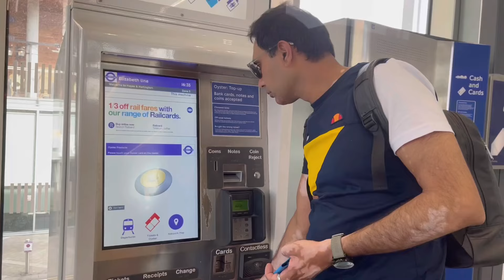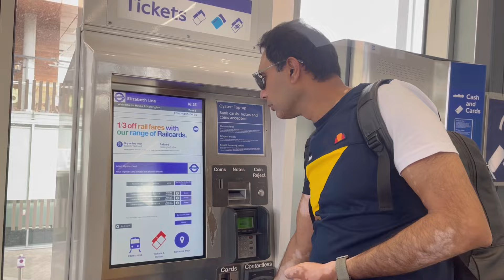100% free tourist attraction place in London | we had alot of enjoyed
Give us your opinion below and comment

london
free activities in london
free events in london
free museums in london
free tourist attractions in london
free things to do in london
walking in london
beautiful london
25 free things to do in london
free things to do in london🇬🇧 beautiful✨ and georgious 🔥 place llll
what is beautiful london
free london attractions
street art in london
day out in london
outdoor activities in london
100% free london walking tour

Bye bye ❤️